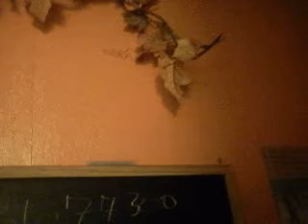Giant Roach Infestation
One night I walked into the kitchen and guess what I saw? I saw a giant roach crawling on the wall. It scared the crap out of me.